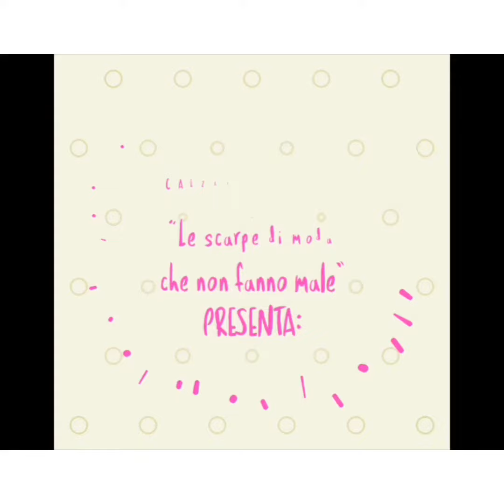CHI PESCA TROVA #1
Eccoci!
Dopo mille disavventure è pronto il primo video della nuova serie estiva
Dalla stupenda località turistica (che pullula di Vip, tra l’altro) SAMBO BEACH, le nostre telecamere riprendono i modelli estivi, per far passare anche a te un’estate degna dello star system holliwoodiano!
Protagonisti di questa puntata, i SANDALI COL TACCO MEDIO
Tanto criticati da alcuni, in realtà sono oggi di gran tendenza e consentono di essere femminili e raffinate anche in pieno giorno e per tutto il giorno
Se vedi il modello che ti piace, SCRIVICI subito per verificare se è disponibile la tua misura!
Buona Visione